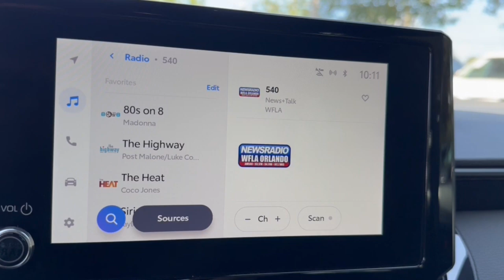2023 Toyota GR_Corolla Longwood, Orlando, Lake Mary, Sanford, Daytona Beach, FL RX083403B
Heavy Metal Used 2023 Toyota GR_Corolla Morizo Edition available in Longwood, Florida at Parks Toyota. Servicing the Orlando, Lake Mary, Sanford, Daytona Beach, FL area.

Parks Toyota
1701 South Woodland Boulevard

Elegantly expressive this 2023 Toyota GR Corolla banished all limitations in creating every last detail. With a Intercooled Turbo Premium Unleaded I-3 1.6 L/99 engine powering this Manual transmission you will take joy in the thrilling ease with which you command the road. Its outfitted with the following options: Wi-Fi Connect (up to 30-day/3 GB trial subscription) Mobile Hotspot Internet Access Wheels: 18 Forged Alloy w/Matte Black Finish -inc: 10 spoke Voice Activated Automatic Air Conditioning Variable intermittent wipers Turn-By-Turn Navigation Directions Trip computer Transmission: 6-Speed Intelligent Manual (iMT) -inc: rev-matching Tires: 245/40R18 High-Performance Summer Tire mobility kit and Tailgate/Rear Door Lock Included w/Power Door Locks . Visit Deland Toyota at 1701 S Woodland Blvd Deland FL 32720 today.